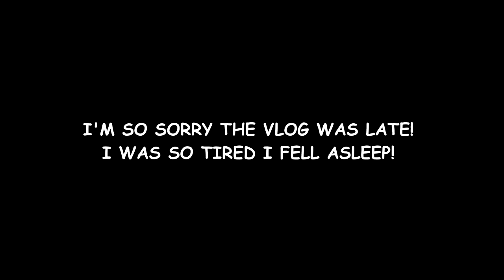SETTING UP OUR NEW FARM Day 361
WATCH SETTING UP OUR NEW FARM!

DaybyDayVlogs
110 North Front Street - A3,
Suite #213
Belleville, Ontario, K8P 0A6
Canada